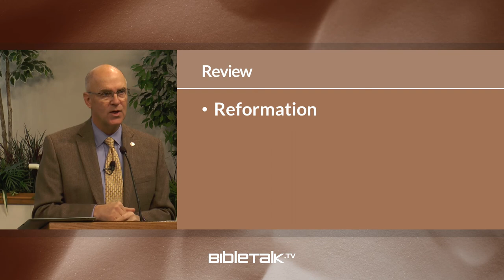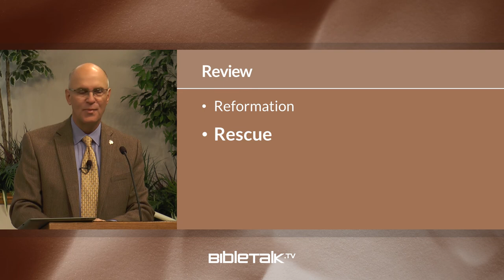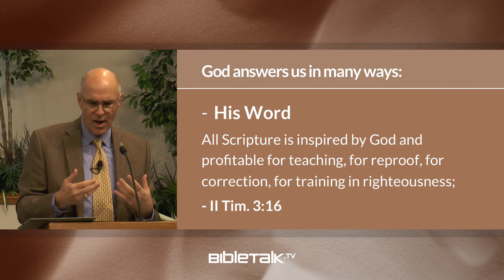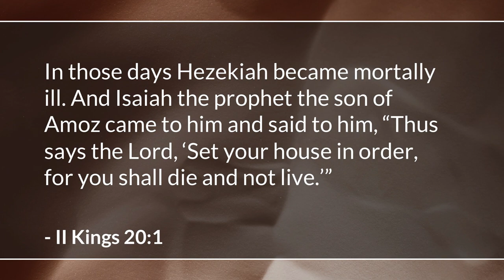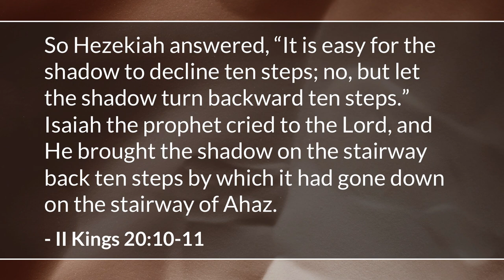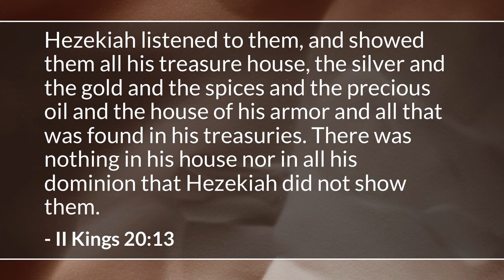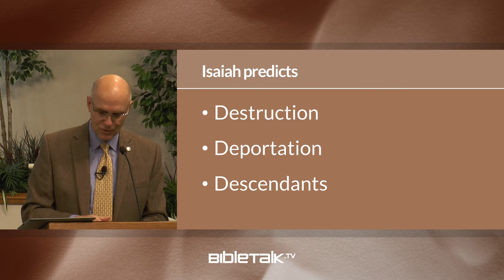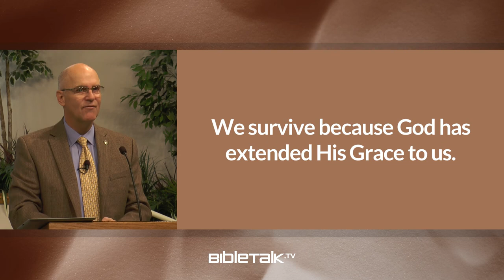The Life and Times of Hezekiah: Part 3 – Mike Mazzalongo | BibleTalk.tv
Mike wraps up this series with a final lesson on Hezekiah by reviewing how God's grace was extended to this great man's physical and moral weakness.